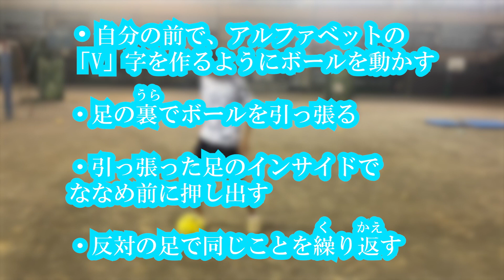使用率高めのターン紹介！10月にテスト！エスプロチャレンジ2023年9月(自主練動画)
今回は簡単にできて試合中に使えるターンをご紹介！！
エスプロ生は10月末頃のチャレンジテストに合格しよう！！

こんにちは！埼玉県川口市で活動しておりますS PROJECT F.C.と申します！
幼児から小学校６年生までの子どもが所属するジュニアサッカーチームです。
選手クラスと育成クラスの二つでレベルに合った指導をしており、練習会場や試合会場への送迎もクラブで実施しております！体験はいつでも大歓迎です！！
2022年度からは中学スクールクラスも開設！
クラブHPをご覧いただき、申し込みをお待ちしております！！

動画BGM↓
【FLASH☆BEAT】
Light of Hope